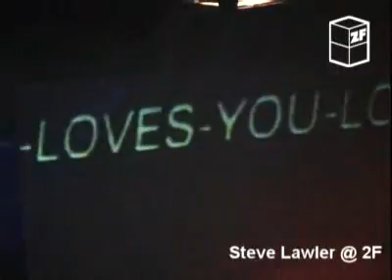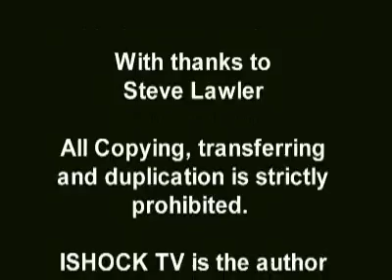Steve Lawler at 2F (Jan. 2, 2004)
The last night of the legendary club in Taipei, 2nd Floor, since Dec. 2001.